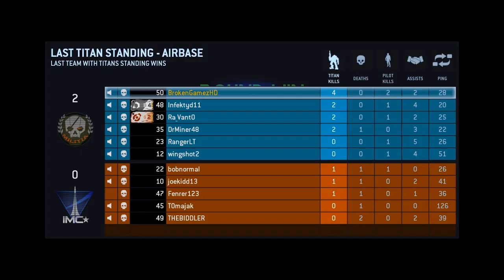Titanfall - Last Titan Standing - Airbase - PC